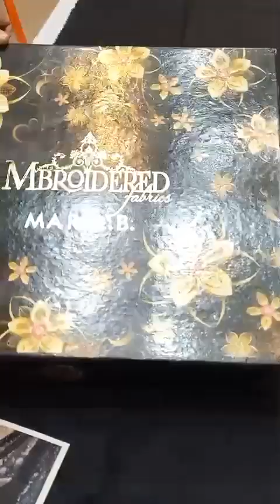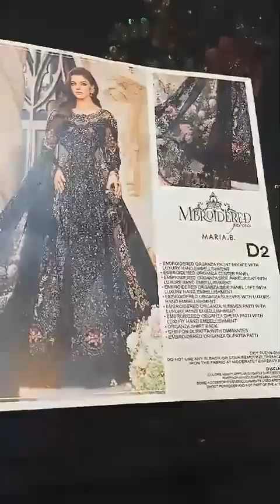3 Piece Unstitched Embroidered Suit BD-2802 Maria.b D2 Shirt Embroidered Organza Front Bodice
3 Piece Unstitched Embroidered Suit | BD-2802

Maria.b D2

Description
Shirt
Embroidered Organza Front Bodice With Luxury Hand Embellishment
Embroidered Organza Center Panel
Embroidered Organza Side Panel Right With Luxury Hand Embellishment
Embroidered Organza Side Panel Left With Luxury Hand Embellishment
Embroidered Organza Sleeves With Luxury Hand Embellishment
Embroidered Organza Sleeves Patti With Luxury Hand Embellishment
Embroidered Organza Ghera Patti With Luxury Hand Embellishment
Organza Shirt Back
Undershirt
Dyed Cotton Satin Undershirt
Skirt
Dyed Cotton Satin Skirt
Dupatta
Chiffon Dupatta With Diamantes
Embroidered Organza Dupatta Patti

Super wholesale price 1️⃣4️⃣5️⃣0️⃣0️⃣ PKR